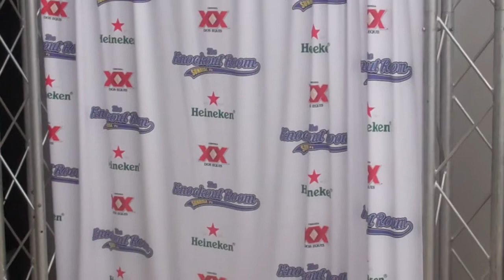Lea Nox, Red Velvett at Gangrel Women's Wrestling Show in Fort Lauderdale 2017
Introductions for Lea Nox against Red Velvett in a women's wrestling tournament on an indie women's wrestling show, run by WWE alum Gangrel, at the Main Event Training Center in Fort Lauderdale. Your ring announcer Dan Evans. Your sound system tech is Richard Booze.